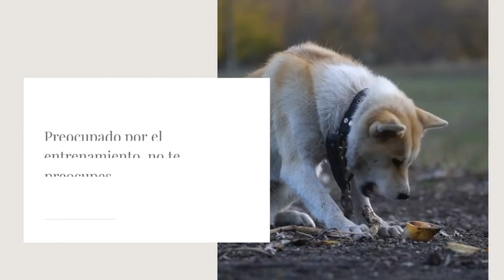Akita inu, Animal pets colombia 🐕